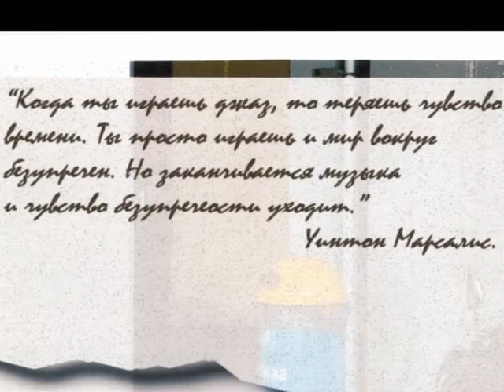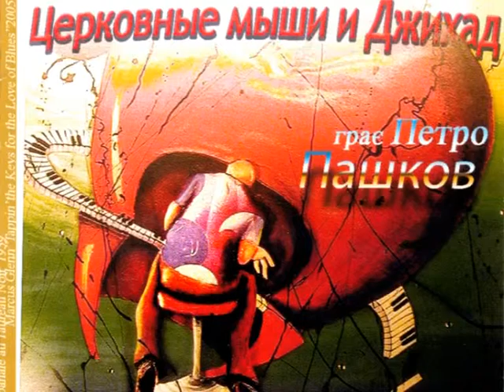Petro (Piotr) Pashkov "Церковные мыши и джихад" track 5 Sea Angel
Cool relaxing music with a sea breath